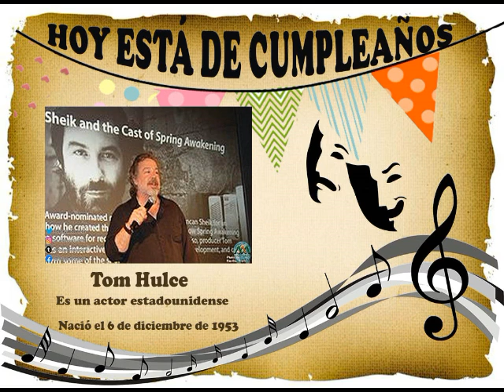Tom Hulce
Nacimiento 6 de diciembre de 1953

Biografía
es un actor estadounidense que adquirió gran fama a raíz de su interpretación como Wolfgang Amadeus Mozart en la película de 1984 Amadeus, de Milos Forman.
Nació en Detroit, en el estado de Michigan, y fue registrado como Thomas Edward Hulce. Posteriormente, su familia se trasladó a otra ciudad del mismo estado, donde Hulce creció junto a sus dos hermanas y su hermano. Quiso ser cantante, pero cuando cambió su voz tuvo que abandonar esta idea. Decidió entonces ser actor, para lo cual comenzó a prepararse pronto. Terminados sus estudios escolares se concedió a sí mismo un plazo de 10 años para lograr este objetivo.
Comenzó a trabajar como acomodador y en la taquilla de un pequeño teatro, donde entró en contacto con el mundo de la interpretación. Vio actuar en un teatro en Canadá a Christopher Walken, en una obra que le impresionó y le reafirmó en su idea de convertirse en actor. Aunque sus padres no estaban entusiasmados con que su hijo fuese actor, Hulce marchó de casa para adquirir la formación necesaria. Estudió en la escuela de arte de Carolina del Norte y pasó un verano en Inglaterra antes de instalarse en Nueva York y probar fortuna en los teatros de Broadway.
Durante el tiempo en que Equus estuvo en cartel, Hulce rechazó una oferta muy tentadora para intervenir en televisión. En aquella época consideraba que su futuro era el teatro y que allí encontraría satisfacción y éxito. Interpretó varias obras después de Equus, una de las cuales le valió una nominación para los Premios Tony de teatro, e incluso dirigió un musical.

Filmografía
• 2008
• Jumper
• 2006
• Stranger than fiction
• 2002
• El jorobado de Notre Dame II - Voz de Quasimodo (cantada y hablada)
• 1996
• Disney Sing-Along-Songs: Topsy Turvy
• El jorobado de Notre Dame (voz)
• 1995
• The Heidi Chronicles
• Wings of Courage
• 1994 - Frankenstein
• 1993 - Fearless
• 1991 - The_Inner_Circle_(1991_film)
• 1990 - Murder in Mississippi
• 1989
• Black Rainbow
• Parenthood
• 1988
• Dominick and Eugene
• Shadowman
• 1987 - Slamdance
• 1986
• Echo Park
• The Rise & Rise of Daniel Rocket
• 1984 - Amadeus
• 1980 - Those Lips, Those Eyes
• 1978 - Animal House
• 1977 - September 30, 1955